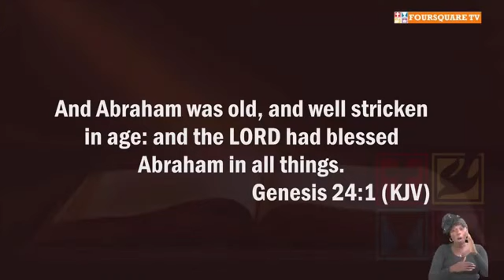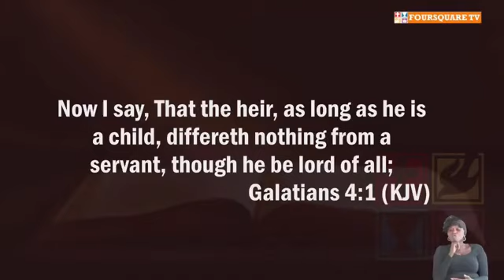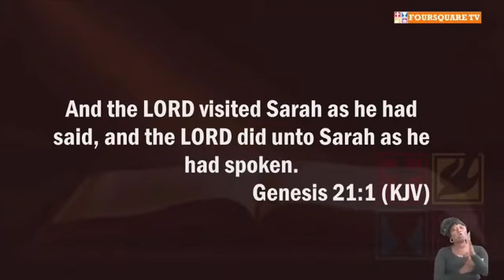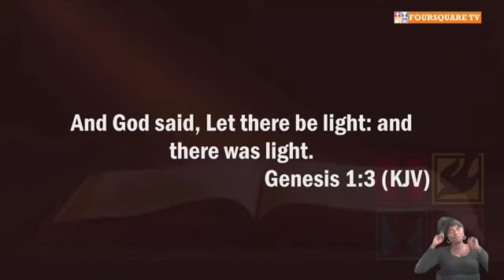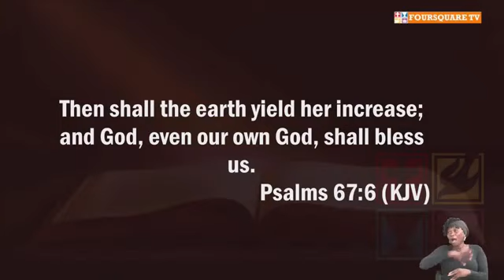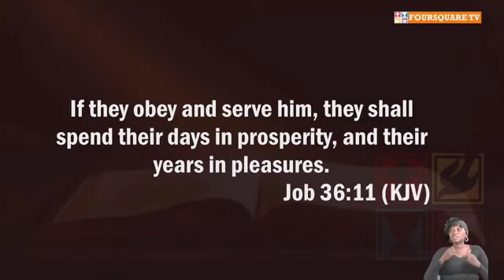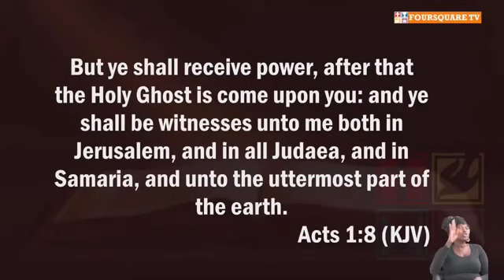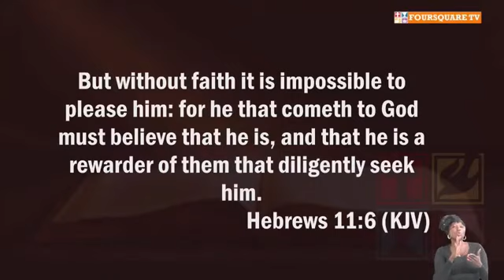ENTERING INTO REST || FOURSQUARE GOSPEL CHURCH 68TH ANNUAL CONVENTION || APOSTLE JOSHUA SELMAN